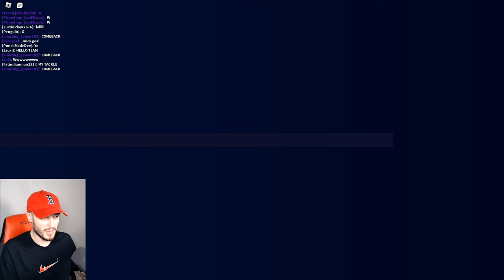WINNING a Game as EVERY POSITION in Super League Soccer! (Roblox)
Juicy John takes @Broon1's idea to the next level in LEGO Soccer!